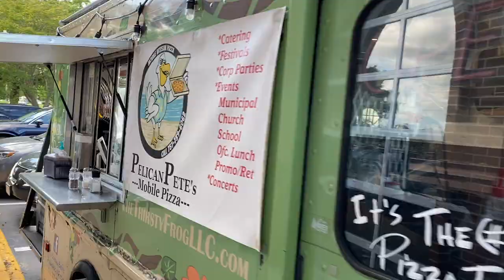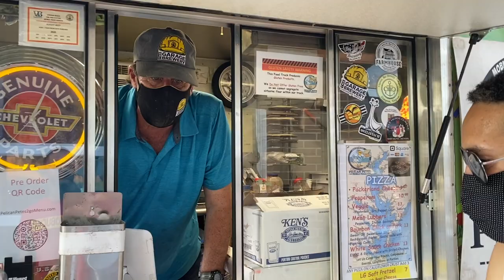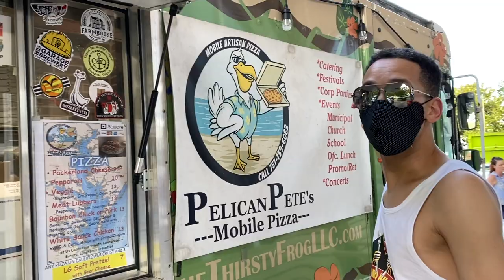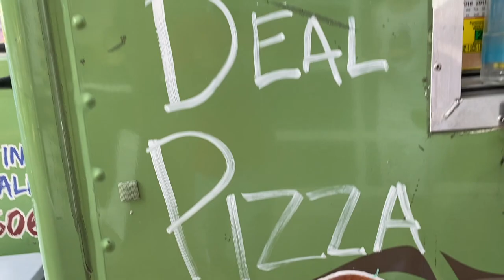Pelican Pete's Mobile Pizza Food Truck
@YummoBucko at Pelican Pete's Mobile Pizza in Virginia.  This food truck makes pizza dough from Brooklyn water. 💦 🍕